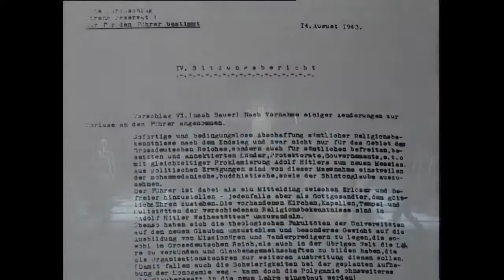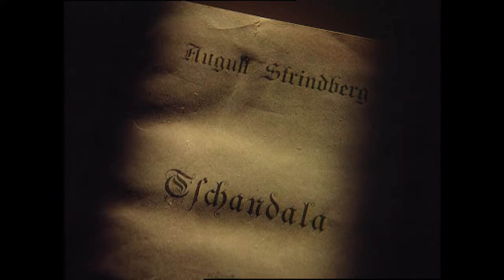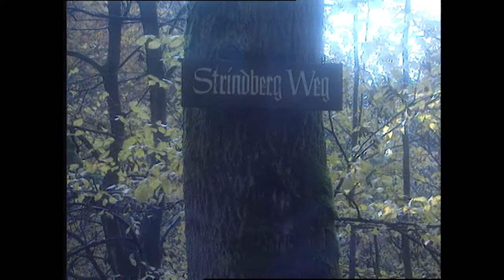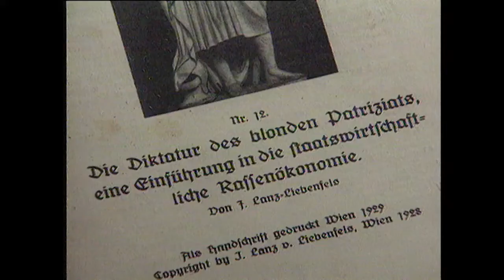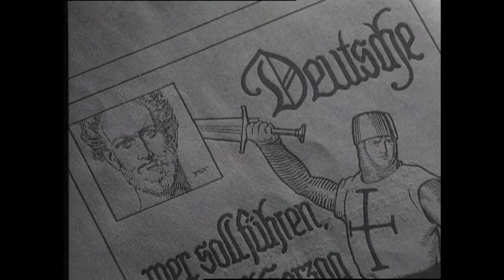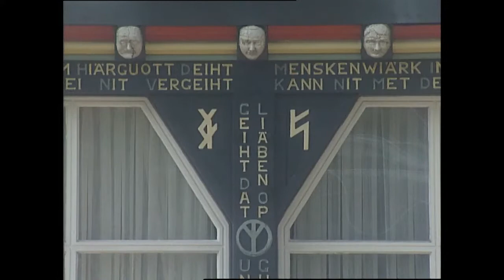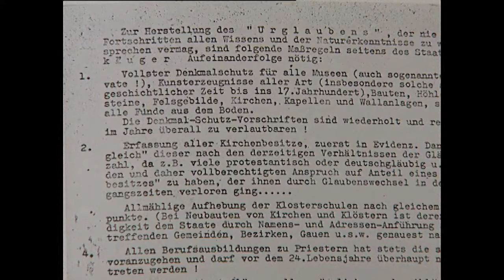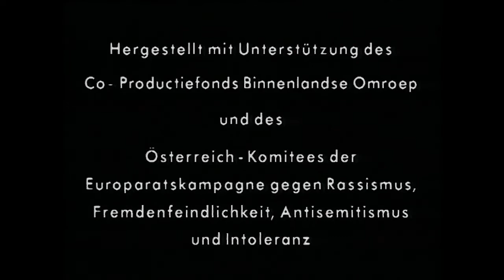Hitlers Religion - Zwischen Ariosophie, Phallozentrismus und Erlöserkult.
Herrn Hitlers Religion
Ein Film von Petrus van der Let.

Mit Ausschnitten der Lohengrin-Inszenierung von Gottfried Wagner (Urenkel des Komponisten) in Dessau, mit Statements internationaler Wissenschaftler:innen und mit seltenem Archivmaterial aus dem 3. Reich dokumentiert der Film die religiösen Aspekte des Nationalsozialismus. Es waren vor allem diese religiösen Elemente, die Millionen Menschen an ihren neuen „Messias Hitler" glauben ließen. Der Film deckt aber auch Strukturen auf, die in heutigen, verschwörerischen Sekten weiterleben.

Bisher mehrfach gesendet u.a. in: Österreich, Deutschland, Schweiz, Belgien, Niederlande, Australien.
Bücher zum Film: „Rasse Mensch“, hg. v. Christian Schüller, Petrus van der Let, Aschaffenburg 1999; „Der Nationalsozialismus als politische Religion“, hg. v. Michael Ley, Julius H. Schoeps, Mainz 1997;

Informationen über Filme und Bücher von Petrus van der Let und Arbeiten der Petrus van der Let Filmproduktion